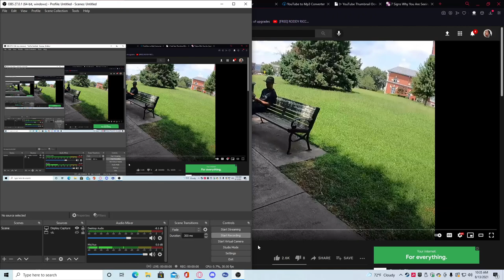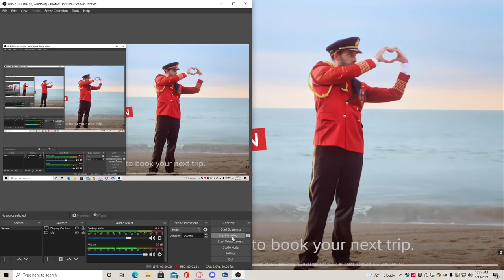When You Almost Had Her Til You Take Ya Hat Off 🎩👨🏽‍🦲 REACTION !!!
this dude here